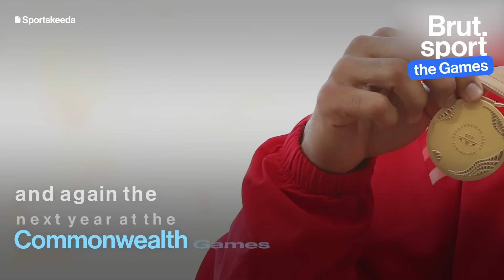The rise of Neeraj Chopra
From not knowing what a javelin is to becoming a world champion… this is Neeraj Chopra’s journey to the top. :sparkles

India is the fastest-growing digital video publisher in the country. We're a young, independent platform producing compelling journalism in new formats.